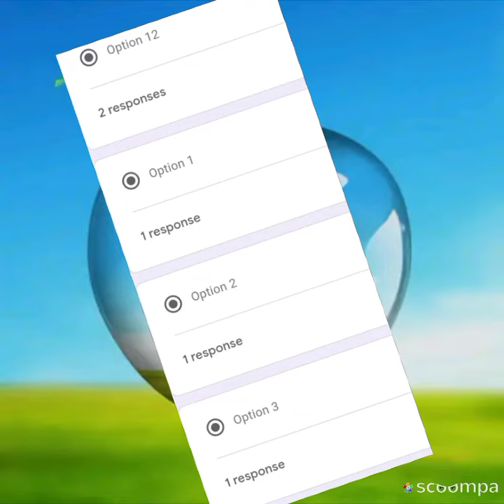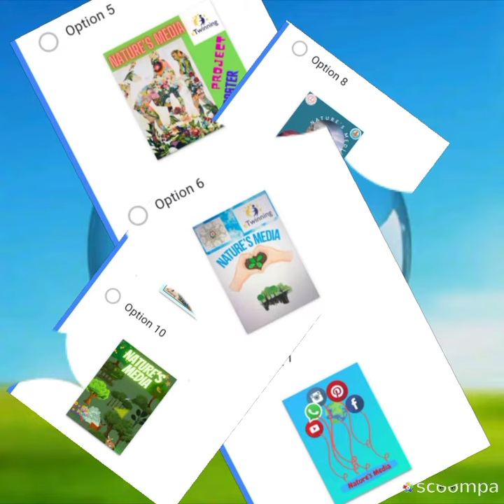Nature's media-Logo&poster contest